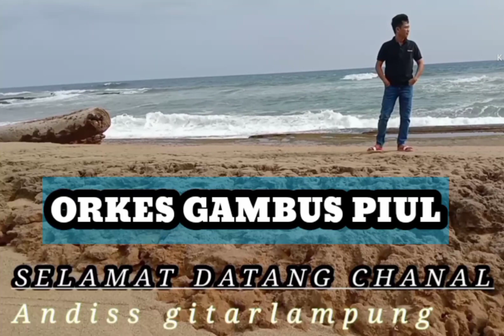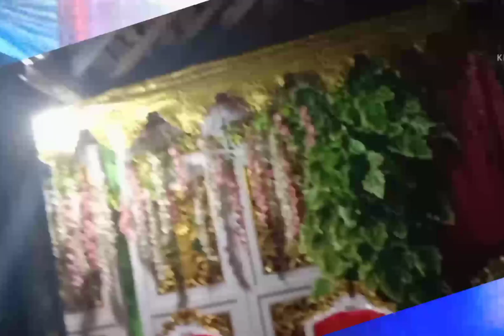ORKES GAMBUS LAMPUNG ANDISS TERBARU 2021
TABIKPUN
nrimanihan lawan minakmuakhiku sai khadu ikut serta mendukung Canal sikam ji puakhi dukungtrusyu puakhi insikam dapok brtahan khekdapok ngembangkon SNI budaya khamlampungji
CARANI puakhi

Andi Ss gitaris lampung